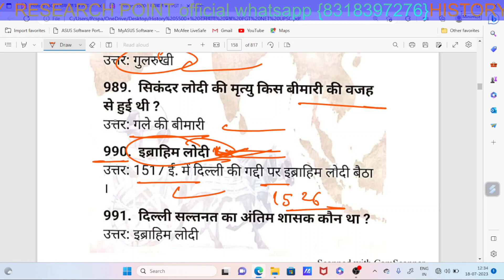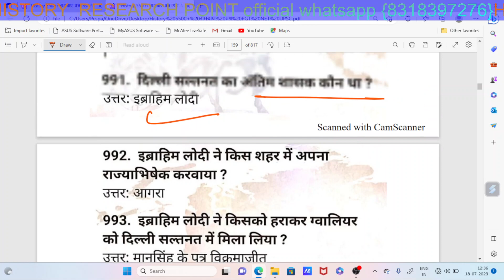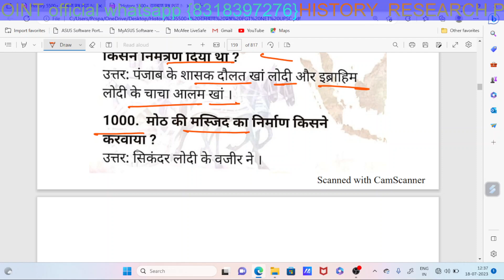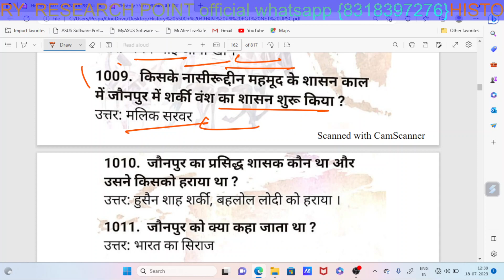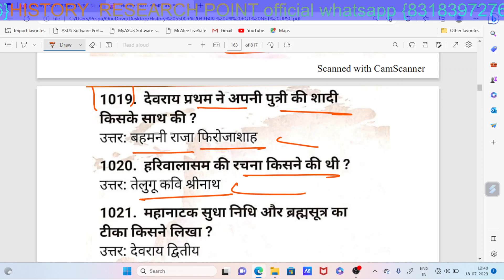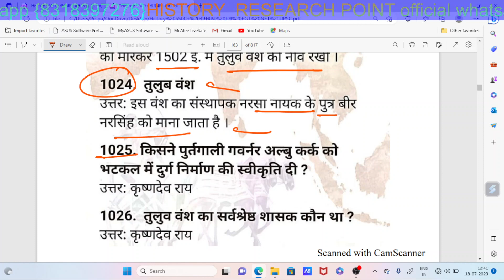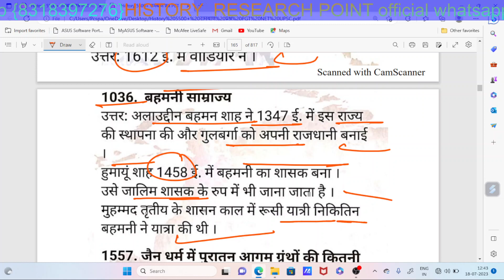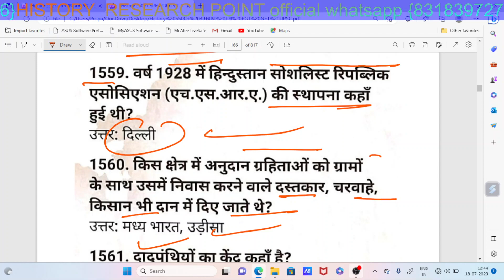JSSC PGT History one-liners series-23/ झारखंड प्रवक्ता भर्ती परीक्षा इतिहास विषय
JSSC PGT History one-liners series-22/ झारखंड प्रवक्ता भर्ती इतिहास विषय
JSSC PGT History one-liners series-21/Jharkhand pgt history झारखंड प्रवक्ता भर्ती इतिहास विषय

JSSC PGT History one-liners series-14/ Jharkhand pgt प्रवक्ता भर्ती इतिहास विषय झारखंड

JSSC PGT History one-liners series-13/ Jharkhand pgt प्रवक्ता भर्ती इतिहास विषय प्रश्नोत्तरी

JSSC PGT History one-liners series-12/ झारखंड प्रवक्ता इतिहास विषय प्रश्नोत्तरी

Jharkhand pgt history one-liners series-9/झारखंड प्रवक्ता भर्ती परीक्षा इतिहास विषय प्रश्नोत्तरी

Jharkhand pgt history one-liners series-8/झारखंड प्रवक्ता भर्ती परीक्षा इतिहास/modern history

Jharkhand pgt history one-liners series -7/ झारखंड प्रवक्ता भर्ती परीक्षा इतिहास विषय

Jharkhand pgt history one-liners series -5/ झारखंड प्रवक्ता भर्ती परीक्षा इतिहास विषय प्रश्नोत्तरी

Jharkhand PGT history one-liners series-4/झारखंड प्रवक्ता भर्ती परीक्षा इतिहास विषय World History

JPSC pgt world history one-liners/part-2/झारखंड प्रवक्ता भर्ती परीक्षा इतिहास विषय

JPSC pgt world history one-liners series-1/ झारखंड प्रवक्ता भर्ती इतिहास के प्रश्नों की श्रृंखला

JPSC PGT History test series -2/ झारखंड प्रवक्ता भर्ती परीक्षा इतिहास विषय प्रैक्टिस सेट

apital currency gk assamese
jet notification
jet exam date
jet details
jet exam pattern
jet syllabus
jharkhand set
capital currency in hindi
jet 2023
country capital currency of asia
capital currency gk trick
capital currancy jssc cgl
cgl special country capital and currancy
capital and currency of asian country
capital and currency gk
capital and currency in hindi
jssc cgl gk
jssc cgl expected questions
jssc cgl math practice set
how to qualify jssc cgl
jssc cgl exam kab hoga
jssc cgl exam news
pb shelley
p b shelley
best economics teacher
jssc pgt 2022
pgt
pgt economics online classes
pgt exam date 2022
pgt form kaise bhare
pgt teacher eligiblity
pgt syllabus 2022
pgt best class
jssc revenue inspector
jssc pgt economics
udaan ias ranchi
udaan ias administrative academy
arun agrawal sir
ugc net jrf
udaan ias
net
jssc pgt